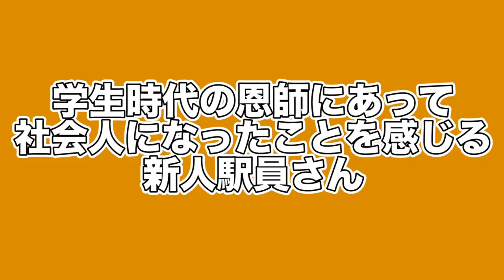【あるある】知り合いに出会う駅員編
どうもこんばんわ！
たくあんボーイです。
今回は改札で立っている時に知り合いにあったりすることが多くあるなぁと思いまして、いろんな人と会った際の駅員さんの反応をまとめました。
なんだかんだ知り合いに会うとモチベーションが上がりますよね。